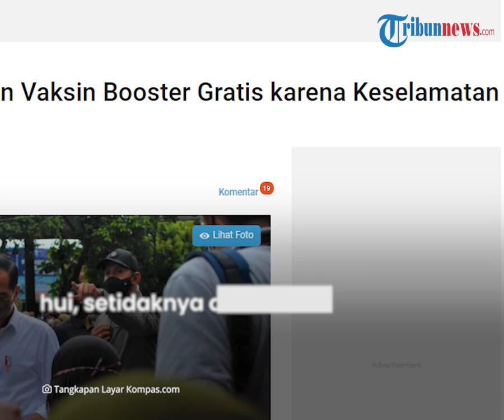Presiden Jokowi Umumkan Vaksinasi Booster Gratis: Ini Demi Keselamatan Rakyat Indonesia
TRIBUN-VIDEO.COM - Presiden Joko Widodo resmi mengumumkan bahwa vaksinasi dosis ketiga atau vaksinasi booster diberikan secara gratis kepada masyarakat.

Kebijakan ini diambil karena pemerintah mengutamakan keselamatan rakyat.

Vaksinasi booster ini akan mulai dilaksanakan pada Rabu besok, yakni 12 Januari 2022.